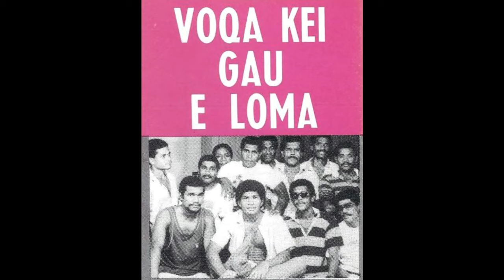Noqu Tagane - Voqa Kei Gau E Loma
Voqa Kei Gau E Loma
Gau, Lomaiviti